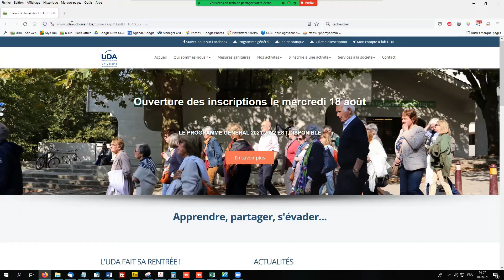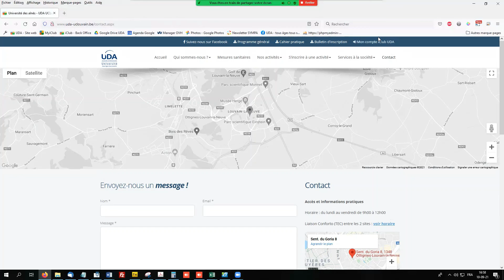TUTORIEL - 1) Introduction et inscription à l'UDA